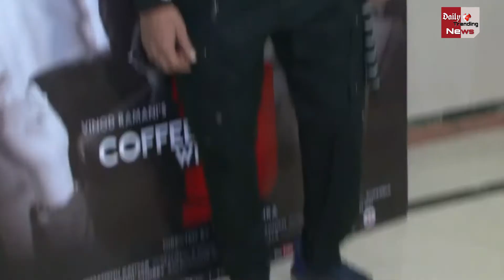सुनील ग्रोवर के नए शो का हिस्सा बनेंगे किकू शारदा और अली असगर !!